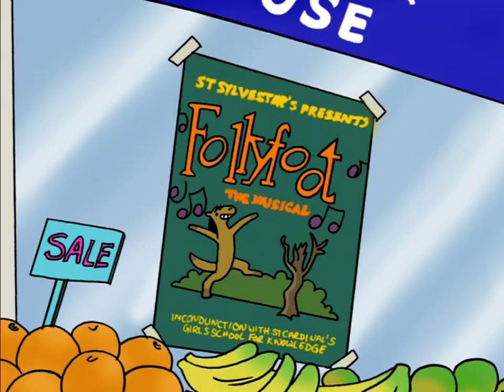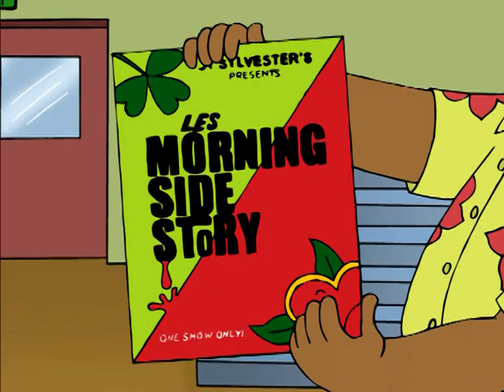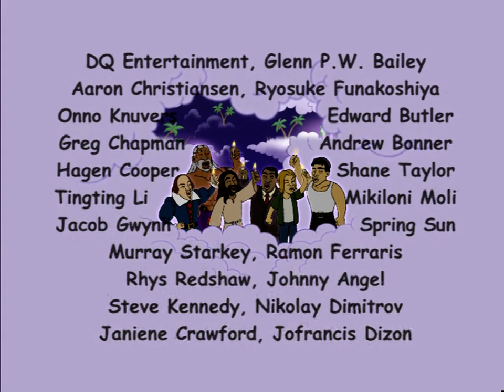bro'Town - S2E7 - MorningSide Story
Bro Town Season 2 Episode 7 - MorningSide Story

An incident of racial abuse inspires St Sylvester's to produce a multi-racial musical love story called MorningSide Story... Vale is director, Jeff's in charge of music, Sione, Sina, Mack and Rex are the stars. But when Mrs Tapili finds out one of her children will be kissing a Maori in the play, she goes all out to stop the show!

This episode features a plethora of real cameo appearances from:
Helen Clark - 37th Prime Minister of New Zealand
H.R.H Prince Charles the 3rd - King of the United Kingdom and The Commonwealth
Scribe - New Zealand hip-hop/rap artist
Chris Knox - New Zealand indie/punk rock artist

bro'Town is New Zealand's first prime time animated comedy television series that ran from 2004 to 2009, infamous for it's controversial humor considered PG at the time - Now in HD quality! Morningside 4 Life!